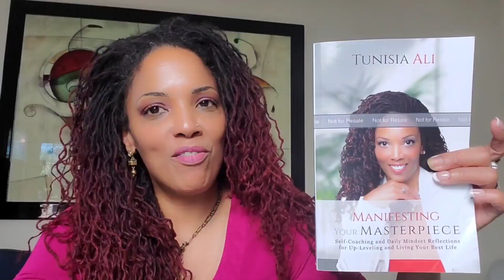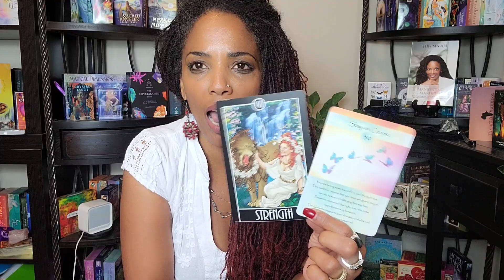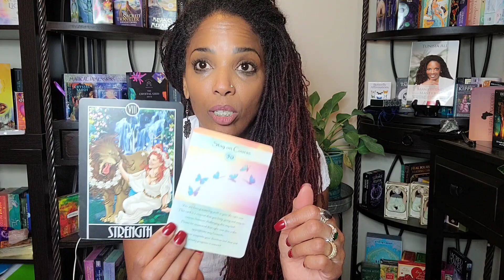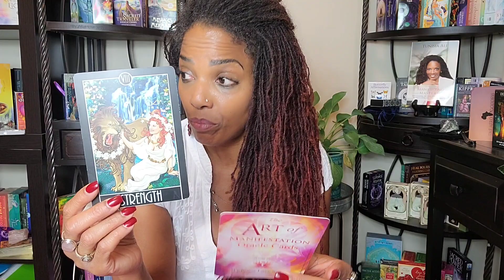Sisterlocks for KIDS| Yes or No & HOW to begin and Sustain the Journey